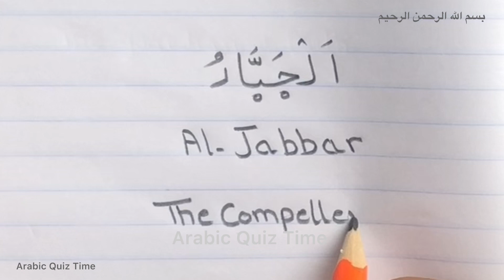Arabic | Asmaul Husna | Names of Allah with English meaning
Arabic | Quran | Asmaul Husna | Names of Allah in Arabic with English